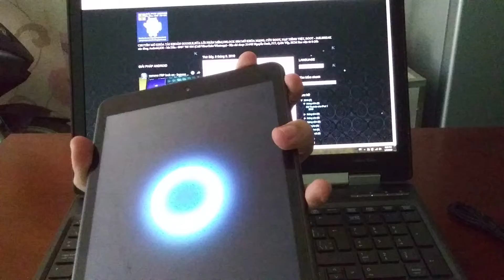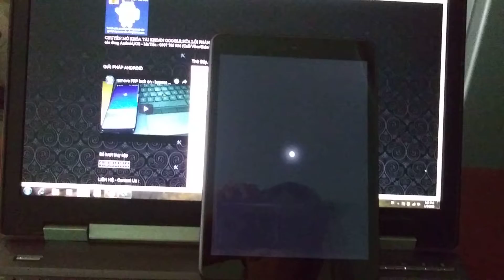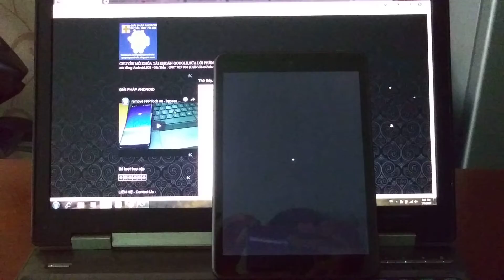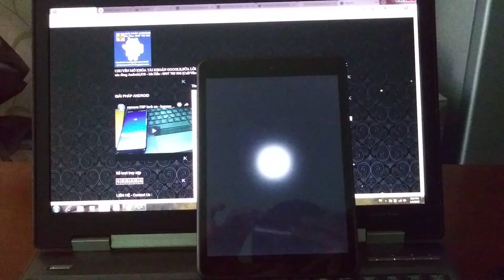Sửa Nokia N1 N1s up rom treo logo không vào được Fastboot Droidboot Recovery mode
unbrick cứu boot máy tính bảng Nokia N1 treo logo fix bootloop Nokia N1/Nokia N1s

Xóa tài khoản Google tài khoản Gmail xóa khóa google lock gmail tài khoản Google tài khoản chủ sở hữu remove FRP lock máy tính bảng Nokia N1 N1s Android 5.1.1

Cứu boot sửa máy tính bảng Nokia N1/N1s treo logo Nokia - fix Nokia N1 bootloop Power by Android - bootloop lặp vòng logo Nokia - Nokia N1 không khởi động được - Nokia N1 không vào được Fastboot/Droidboot/Recovery mode bằng phím cứng - Nokia N1 mất Fastboot/Droidboot/Recovery mode. Unbrick Nokia N1- Nokia N1s - Fix Nokia N1 bootloop logo. Up rom quốc tế tiếng việt, nâng cấp Android 5.1.1 Lollipop, chuyển đổi rom Nokia N1 qua bản quốc tế Đài Loan/Taiwan hỗ trợ của hàng Google Play loại bỏ toàn bộ ứng dụng trung quốc